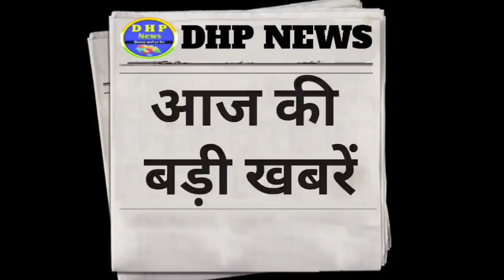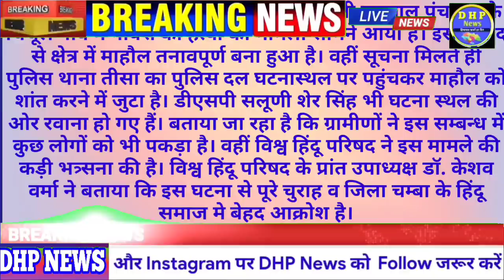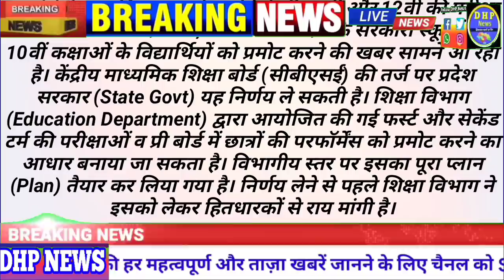🔴छात्रों को प्रमोट करने की तैयारी | Himachal News 19 April 2021 |Himachal News Today | DHP News Live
For latest himachal news updates and any query, JOIN

About Me

himachal news
hp news
हिमाचल न्यूज़
himachal pradesh
news himachal
shimla live
HPSSC News, HPPSC News
himachal samachar
hpssc result, hppsc result news
Cabinet decision of Himachal Pradesh

Himachal News | 19 april 2021 | Himachal News Live Today | HP NEWS | Himachal News Today | DHP News

Himachal News 19 April 2021 | Himachal News Live Today | HP News | Himachal Pradesh Breaking News